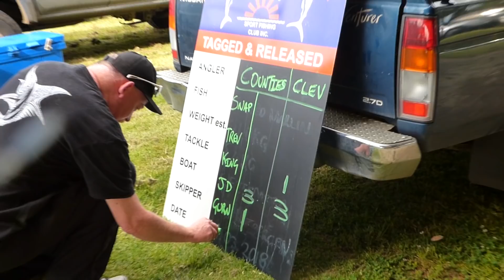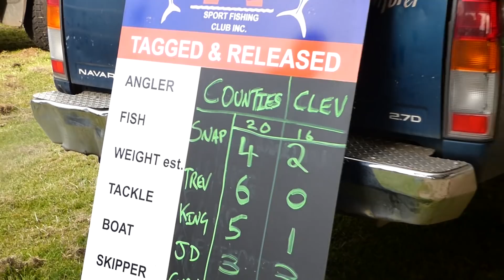Counties V Clevedon 2018